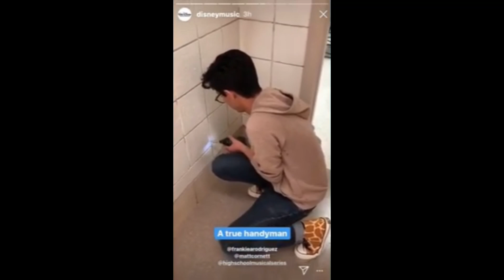Frankie Rodriguez Being Frankie